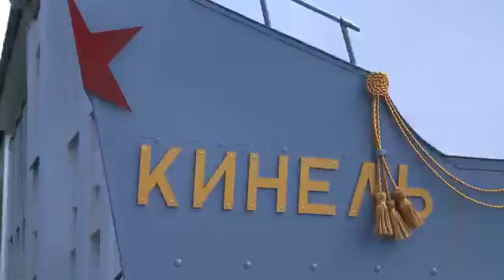Кинель, Самарская обл.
Видео от Андрей Крылов, развитие 🇷🇺